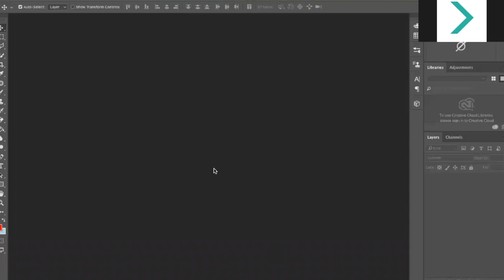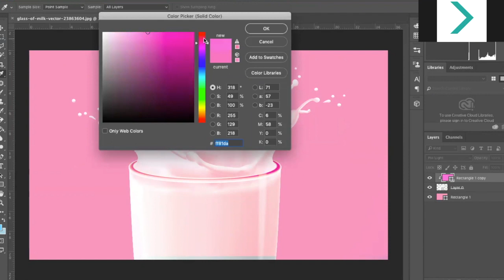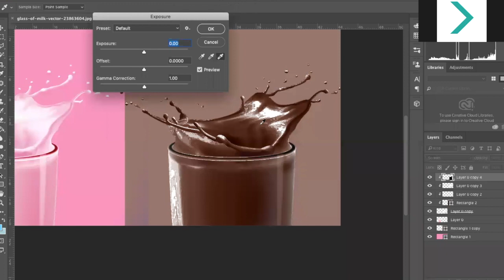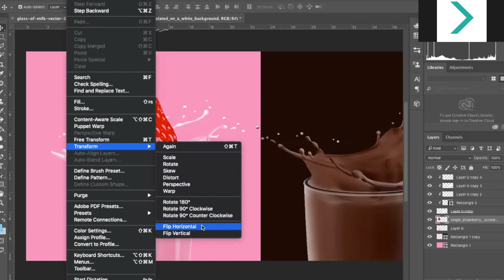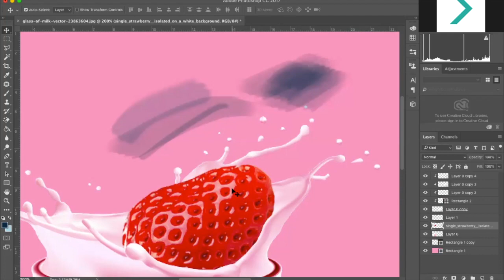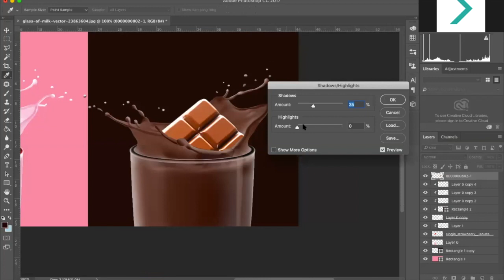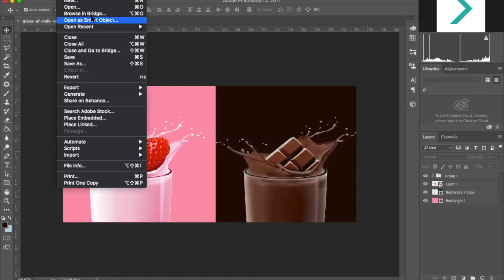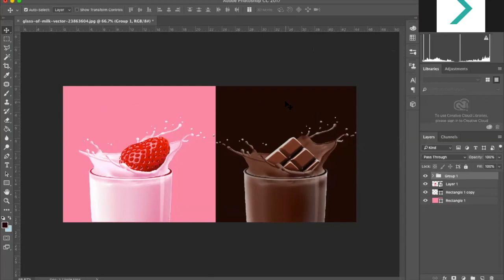Adobe Photoshop / Dərs 4 / Dizayn dərsləri/ Kəsim, montaj, rəngləmə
Müəllim
Rəhim İsmayılov
Rahim Ismayil Design studiyasının təsisçisi və kreativ direktoru, Azerbaijan Design Award layihəsinin müəllifi və həmtəsisçisi

Ders 4
- Color range
- Transform
- Rotate
- Scale
- Warp
- Distort
- Skew
- Perspective
- Flip horizontal / flip vertical
- Clipping mask
- Eraser tool
- Magic erasar tool
- Brush tool
- Pencil tool

Ev tapşırığı: Linkdəki şəkilləri kəsim, montaj və rəngləmə edərək çiyələkli süd hazırlayın.

Azərbaycan Respublikası Mədəniyyət Nazirliyi və Kreativ Azərbaycan portalının dəstəyi ilə